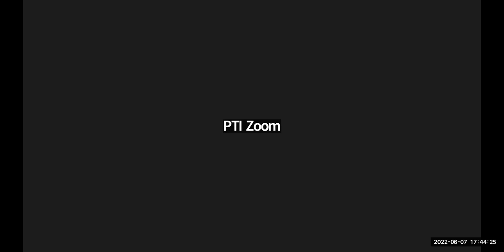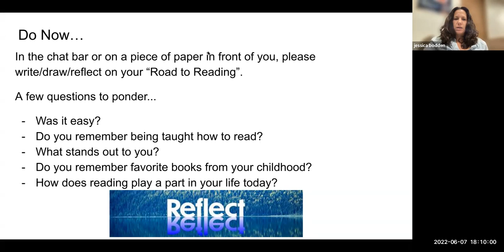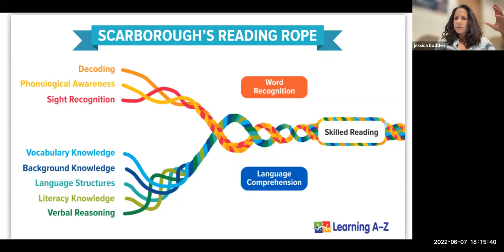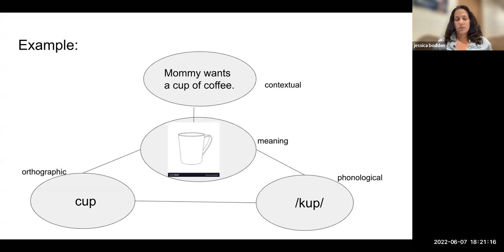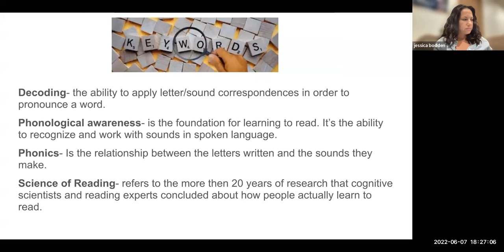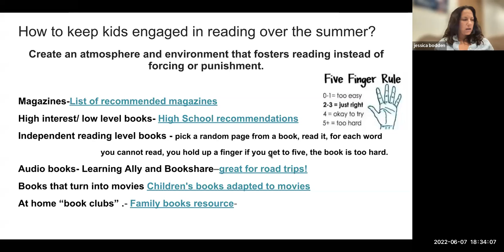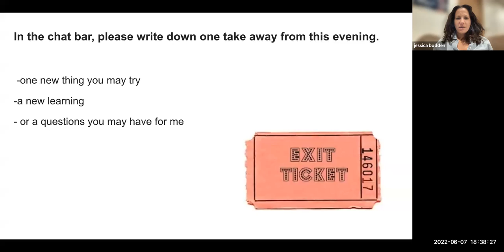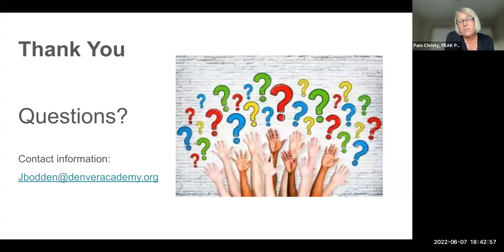When Reading Works